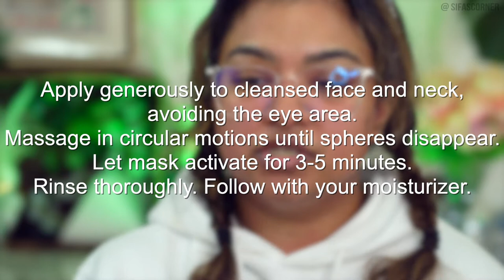Best Skincare Products for Chronic Illness | How to Treat Dry Sensitive Skin - Sifa's Corner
In this video, you will find the Best Skincare Products for Chronic Illness and you will also learn How to treat Dry Sensitive Skin due to chronic illness.

00:00 Intro
00:52 How & why to choose a product
03:10 Caution before Using a new product
03:27 Cleanser
05:07 Mask 1
06:55 Mask 2
08:25 Mask 3
10:36 Eye gel patch
11:56 Moisturizer
12:55 Priming Oil
14:24 Eye Serum
15:25 Face Serum
17:06 Facial Oil
18:50 Face Mist
19:35 Toner
20:38 Lip Balm 1
21:15 Lip Balm 1
21:33 Lip Oil

PRODUCTS:

(I have received some of the mentioned products as PR gifts. But the opinion is my own.

First Aid Beauty Face Cleanser

Dermalogica Hydro Masque Exfoliant

Beekman 1802 Milk Foam Calming Bubble Mask

Sand and Sky Australian Pink Clay - Porefining Face Mask

Derma E Vitamin C Bright Eyes Hydro Gel Patches

ETUDE HOUSE Soonjung Hydro Barrier Cream

Dermalogica BioLumin-C Vitamin C Eye Serum

Vichy Mineral 89 Face Serum

Elemis Superfood Facial Oil

Florence By Mills Zero Chill Face Mist - Lily Jasmine

Florence By Mills Episode 3 - Balancing it Out Balancing Toner

Becca Hydra-Light Plumping Lip Balm

Giorgio Armani Ecstasy Balm

Tarte Sugar Rush Lip Sip Vegan Lip Oil

Milan Laser Hair Removal: SifasCorner60

Firmoo Glasses: WasifaA
Redeem a pair of free glasses with 1.50 lenses, you only have to pay the shipping fees

Amazon Shop

Vector Bubble Tea- Vecteezy.com